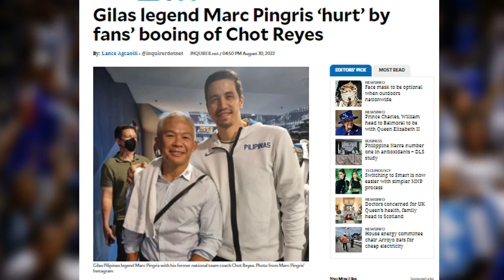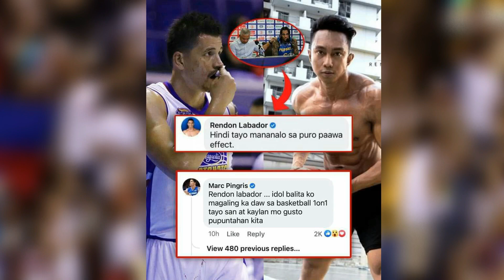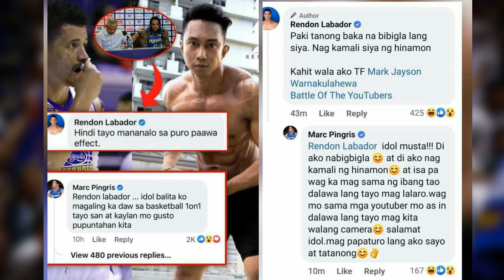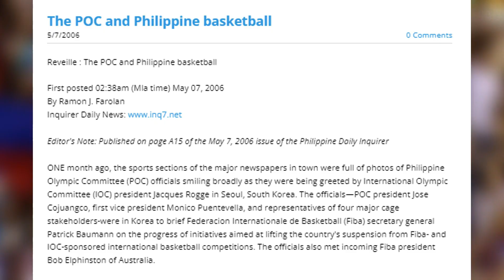PILIPINAS, PWEDENG SITAHIN NG FIBA DAHIL DITO!!! |PSC,POC AT SENADO DAPAT KUMILOS NA!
Basketball and other sports news and updates as well as analysis will be discussed on this channel.
Host Background :
The host of this channel is a former athlete, a long time University Basketball Coach in Metro Manila for 22 years  (until present time), and University Sports Coordinator for 15 years (until present time). He is also a member of association of coaches in Athletic Association of Private Schools (AAPS). A member of Quezon City Athletic Association (QCAA). A 21 years of teaching as Professor and Basketball and Sports Consultant. He finishes Bachelor of Education with minor units in mass communication. The host is also running its own Basketball Clinic.